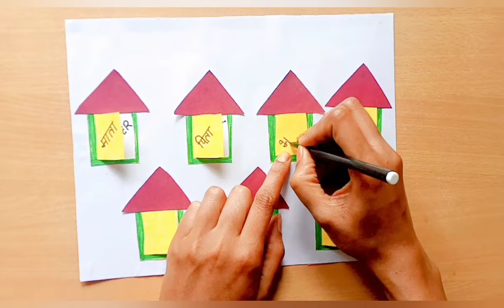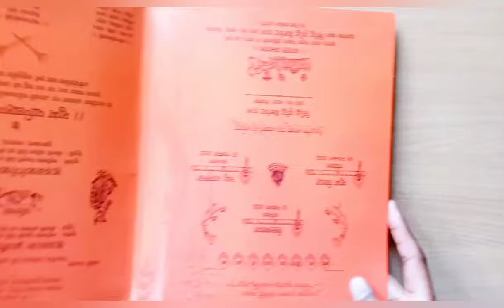अद्भुत 4 type TLM for primary school for class 1 2 / tlm kaise banaye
tlm
tlms
tlm tlm
t l m
tlm ideas
tlm making
tlm making ideas
how to make tlm
english tlm
math tlm